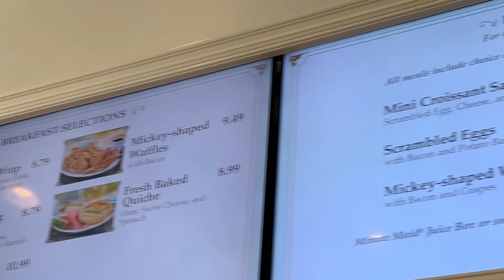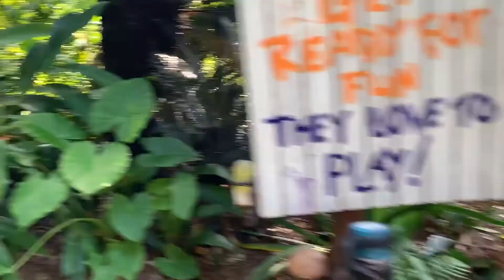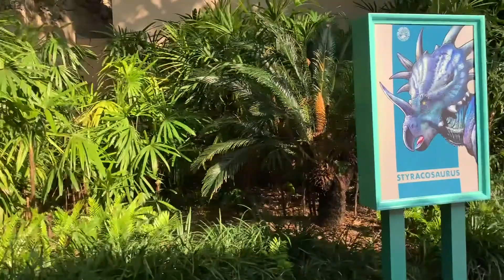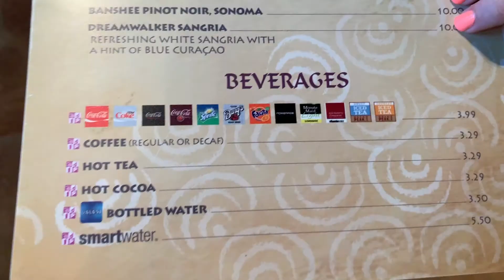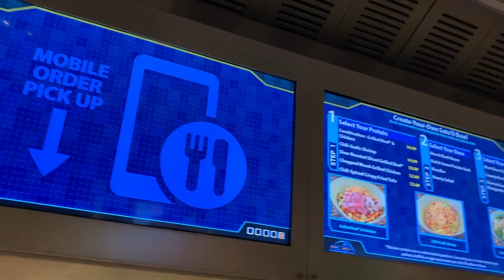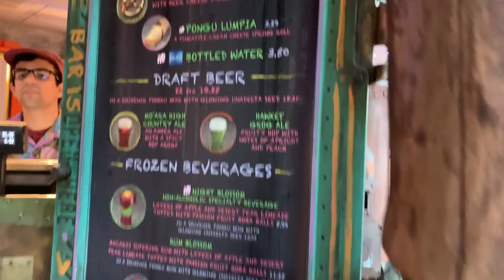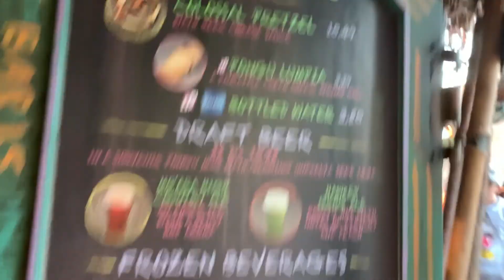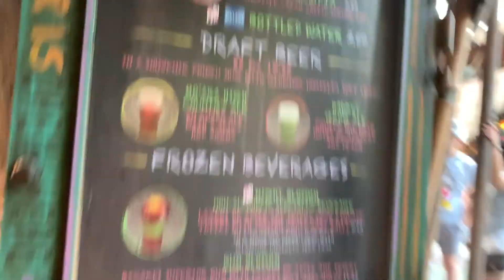DAY TWO: Animal Kingdom | Disney’s Grand Floridian Vacation | Lost Disney Files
DAY TWO of our Grand Floridian Vacation. Find out what wild things we get into on our afternoon at Animal Kingdom! 🏰🎠💟

😍 All my returning friends, thank you so much for being here. Your support means everything to me.😍

Any questions? Let's chat!

🚗 Minnie Van Service in Walt Disney World thru Lyft:
on the Lyft app to save us some coin on your next ride.